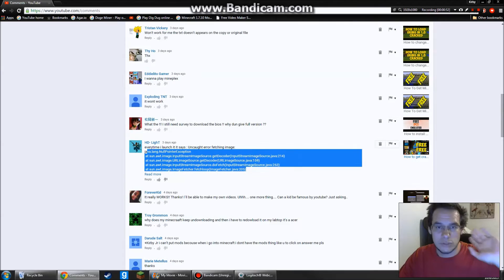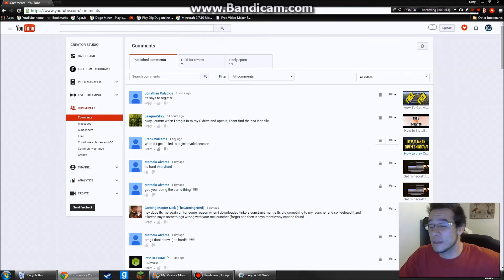Im Back from the dead stay tuned for my videos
I have returned and i will be uploading new videos till halloween then im taking a small break again.